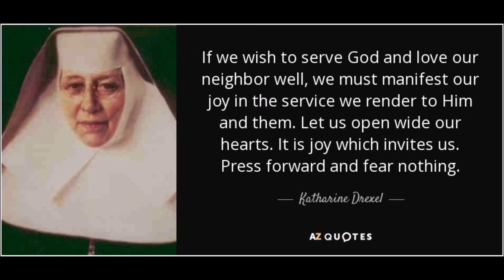Saint Ursula Academy's Wednesday Digital Prayer, 3-3-2021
Prayer created by Emma Perera and Sophia Amongero in Amanda Schroeder's Prayer Class